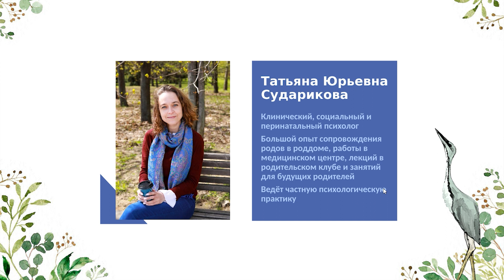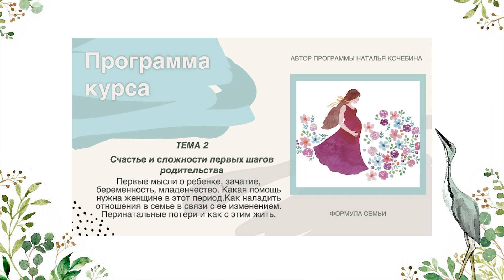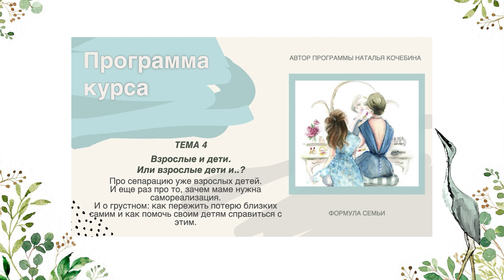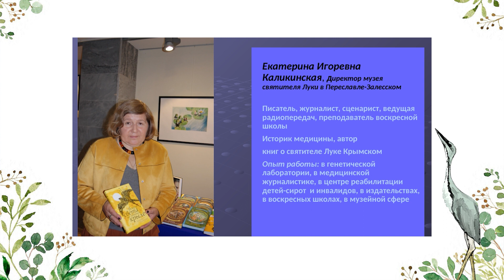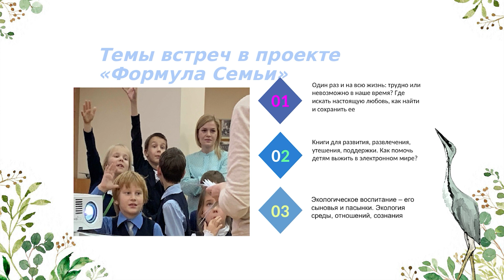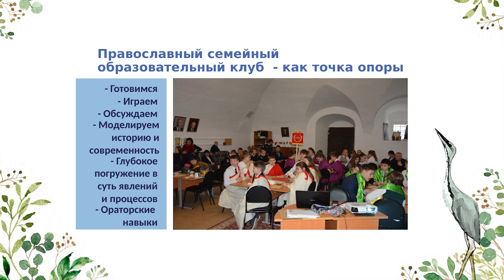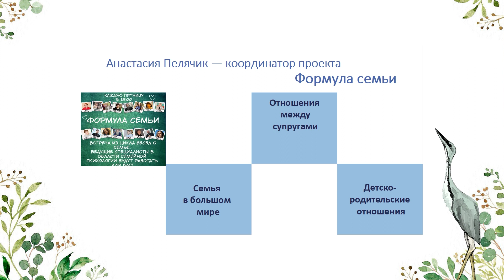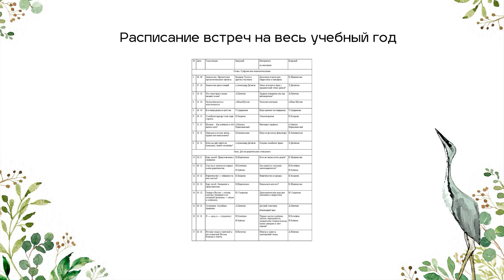Презентация просветительского проекта «Формула семьи»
В Пскове по благословению митрополита Псковского и Порховского Тихона создан уникальный просветительский проект «Формула семьи». В течение всего года лучшие специалисты в области семейной психологии будут встречаться по пятницам со всеми желающими. Священники, писатели, журналисты, педагоги и психологи расскажут о том, как беречь отношения, преодолевать трудности и быть счастливыми вместе. Цель проекта — способствование созданию благополучных семей и предотвращение разлада в уже созданных семьях.

Праздничное открытие проекта состоялось 29 сентября в 19:00 в Доме причта в Кремле. Его представил митрополит Псковский и Порховский Тихон.